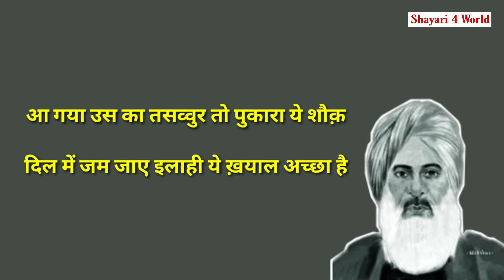अच्छे ईसा हो मरीजों का खयाल अच्छा है। Achhe iisa ho. |Ameer Minai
Source:- Rekhta
Poet:- Ameer Minai